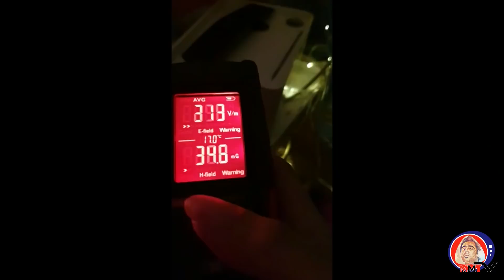Watch Demon And Hear His Clear Voice ( Paranormal Activity ) انسان بمقابلہ شیطان